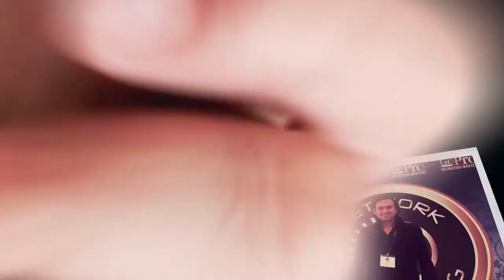🔓 ¿Cómo HACER CIERRES EFECTIVOS en MULTINIVEL? | ¿Cómo CERRAR en REDES de MERCADEO?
¿Cómo HACER CIERRES EFECTIVOS en MULTINIVEL? | ¿Cómo CERRAR en REDES de MERCADEO? / Saber hacer cierres efectivos en multinivel es una habilidad vital. Pero mucha gente cree que cerrar en redes de mercadeo es convencer a sus prospectos de que entren al negocio. Hoy voy a despejar tus dudas sobre qué es realmente un cierre efectivo y te voy a dar la pauta exacta de cómo hacerlo de manera simple y divertida.

¡MÁS VIDEOS PARA TI!